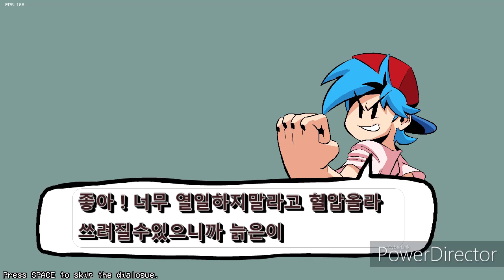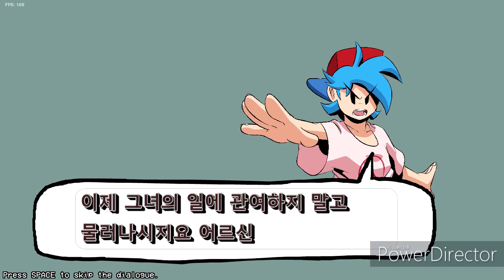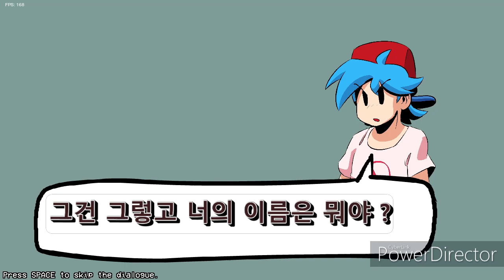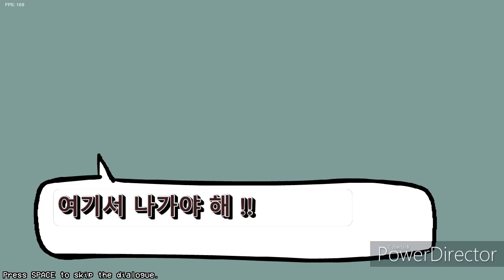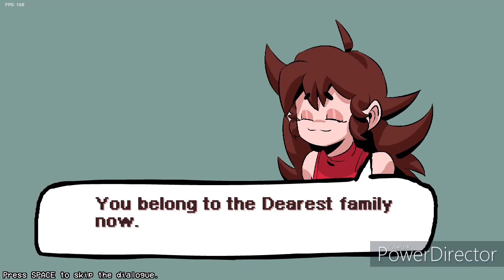(프라이데이 나이트펌킨) HD모드 고퀄리티 모드 풀 게임플레이 영상 한글자막./Friday Night Funkin HD mod's HD 모드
공지사항
1:프로필 사진 및 배너 워터마크 변경 2021-7-3 일
2:유튜브 채널명은 커피새님께 이메일로 직접 허락받고 변경하였습니다